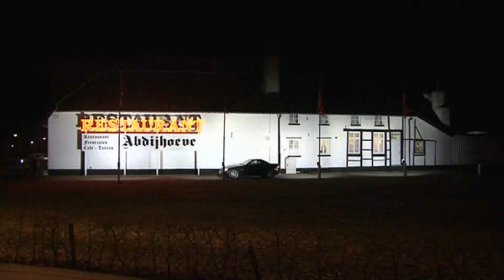thorreunie.wmv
Thor-Waterscheispelers komen samen